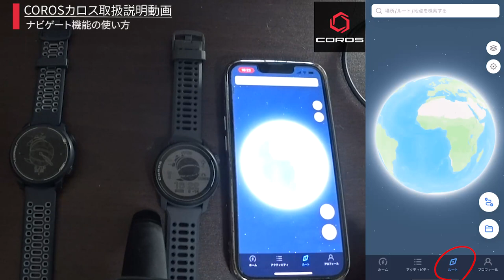【COROS】ナビゲーション機能の使い方・実証【Pace3】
投稿から時間の経ったvlog
限定動画を投稿しています。
チャンネルの応援としてメンバーシップよろしくお願いします！

まるお製作所RCは月額1500円でサブ３達成のためのトレーニングプログラムを見放題のオンラインチーム！質問もできます！

★COROSはAmazonでも購入可能